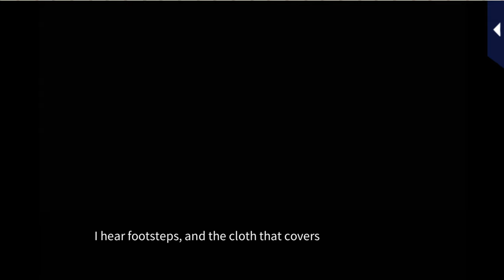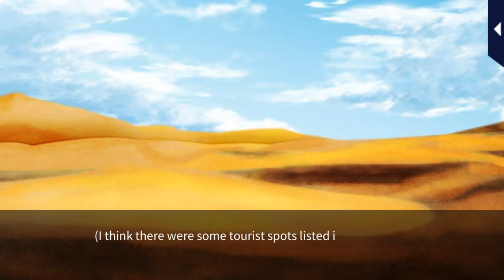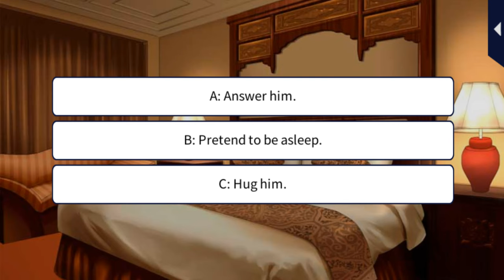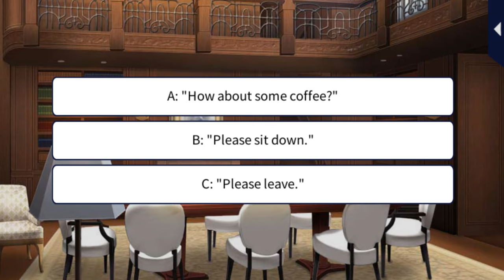Kissed by the Baddest Bidder [S2 Living Together] Soryu Oh